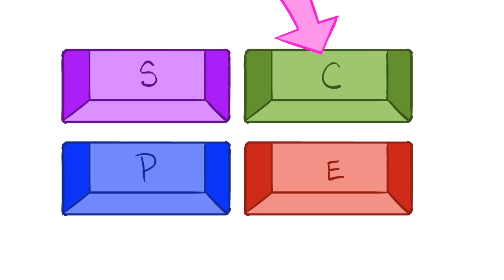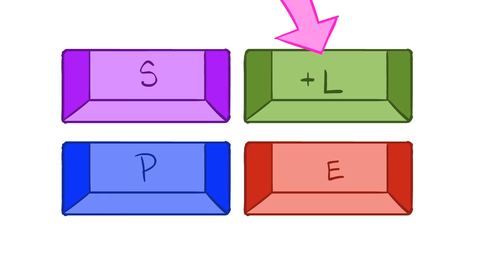Fallout Shelter - How a Casual Game Won Over Hardcore Players - Extra Credits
The Fallout Shelter app's breakout success took everyone, including Bethesda, by surprise. It's a casual, free-to-play game - exactly what many hardcore players hate - but it became so popular that its revenue overtook Candy Crush! Why does this game succeed where other hardcore-into-casual games like Bioware's Heroes of Dragon Age or EA's Dungeon Keeper reboot failed?